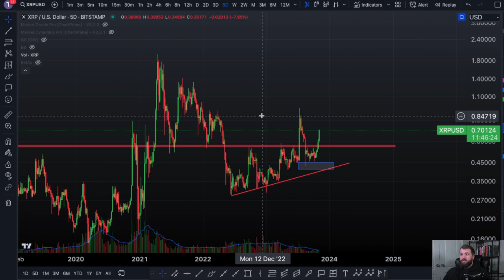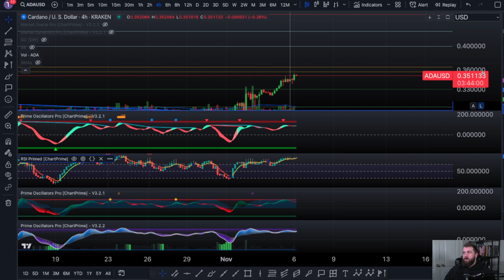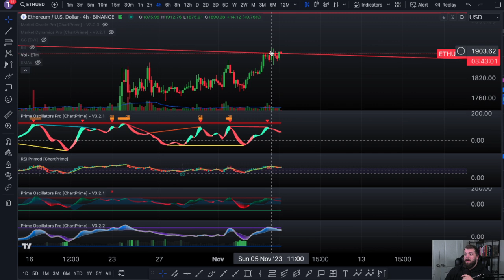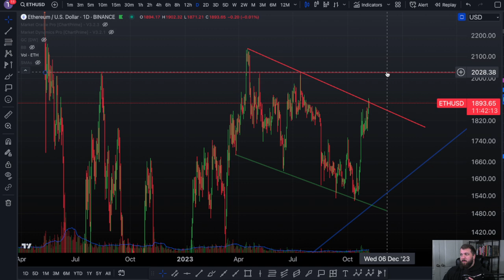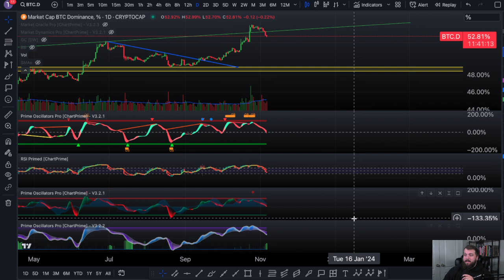HUGE XRP Pump! (Cardano Close To Key Target!)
XRP shoots back up to $.70 and ADA is pushing toward our target of $.36. All of this is happening as the Bitcoin Dominance continues to fall, but will we see a switch again?

- 🥰 Community Links 🥰

- 🤘Partner Links🤘

Call your mom! Tell her you love her!